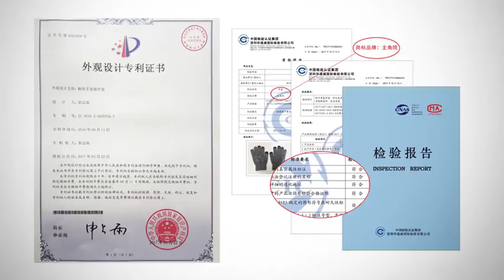Перчатки для сенсорных экранов Xiaomi youpin Knitted touch screen gloves